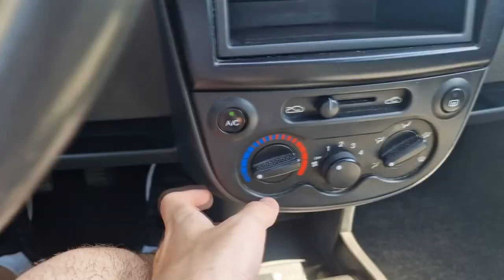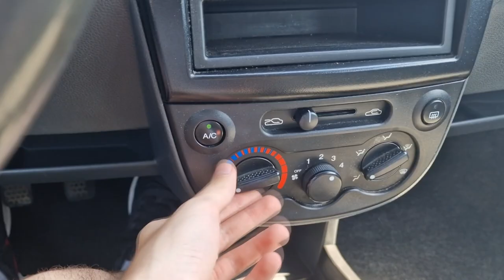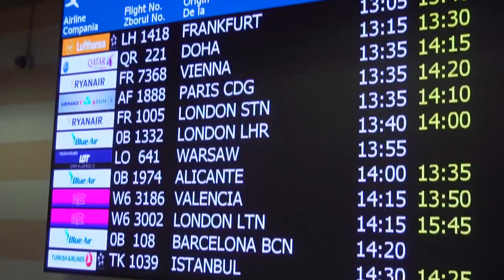MIRUNA a primit CADOU PRIMA EI MAȘINĂ *a plans*